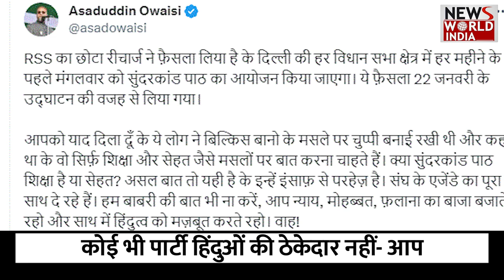दिल्ली के सभी विधानसभा क्षेत्रों में सुंदरकांड के पाठ का आयोजन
22 जनवरी को अयोध्या में भगवान राम की प्राण-प्रतिष्ठा होनी है. प्राण-प्रतिष्ठा को लेकर अयोध्या के साथ- साथ पूरे देश में तैयारियां चल रही है. वहीं प्राण- प्रतिष्ठा को लेकर विपक्षी की कई पार्टियां बीजेपी पर निशाना साध रही है. विपक्ष इस कार्यक्रम को बीजेपी का राजनीतिक स्टंट बता रही है.